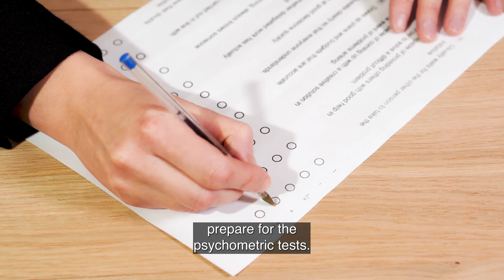Magdalena Rokosz, BA Human Resource Management | Greenwich Business School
Meet Magdalena Rokosz, a Human Resource Management Student in the Greenwich Business School at the University of Greenwich. In this video Magdalena talks about her placement experience at IBM.